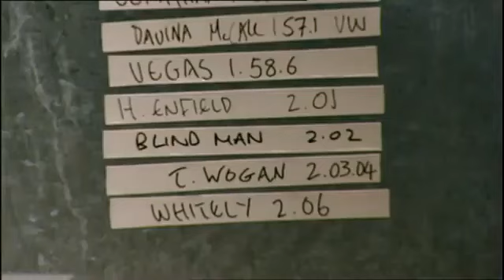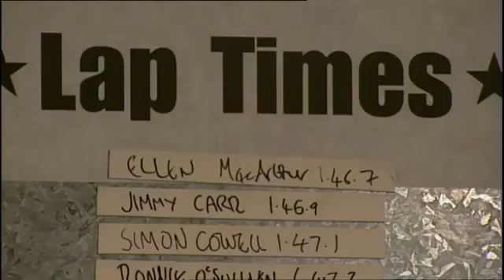Top Gear - Ellen MacArthur interveiw and lap test - Suzuki Liana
Want to watch a bit of Top Gear on the internet? Welcome to the most comprehensive collection of official clips you'll find on YouTube.
If you are interested in exploring entertainment, funny videos, current news and updates, then you are in the right place.
And click on notification button to get update on new videos.
Thank you for your support